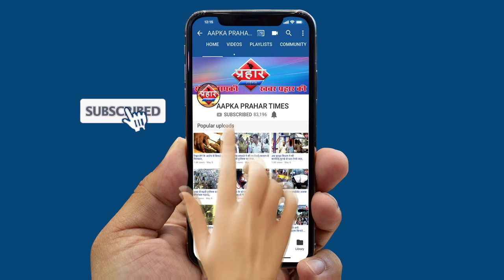जितेंद्र आव्हाड ने होने वाले मुशायरे पर क्या कहा|Islamuddin khan||Aapka Prahar Times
जितेंद्र आव्हाड ने होने वाले मुशायरे पर क्या कहा|Islamuddin khan
मित्तल ग्राउंड पहुचे जितेंद्र आव्हाड
कहा ये एहतेजाजी मुशायरा है